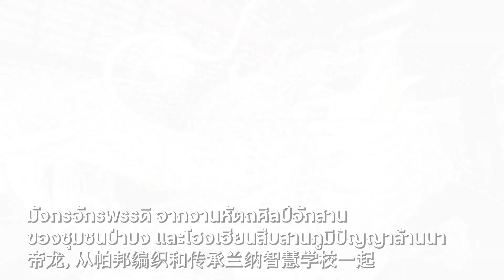มังกรหัตถศิลป์จักสาน กับ 9 มหามงคลความสุขแบบชาวล้านนา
🐲ผสม-สาน จากรากสู่ร่วม
Artisan Imaginative Dragon มังกรหัตถศิลป์จักสาน กับ 9 มหามงคลความสุขแบบชาวล้านนา

 “The Greatest Chinese New Year 2024” ปรากฏการณ์ฉลองปีมหามังกรสุดยิ่งใหญ่ ที่เซ็นทรัล เชียงใหม่ แอร์พอร์ต

6-1 ก.พ. 67
ลานกิจกรรม ชั้น G
เซ็นทรัล เชียงใหม่ แอร์พอร์ต